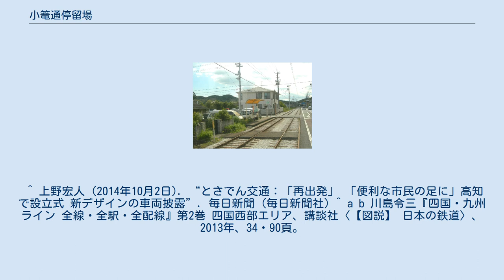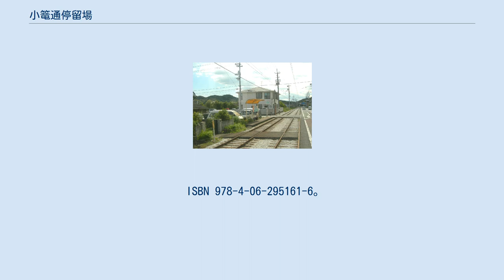小篭通停留場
小篭通停留場（こごめどおりていりゅうじょう）は、高知県南国市小籠にあるとさでん交通後免線の路面電車停留場。
 小篭通停留場は1911年（明治44年）の開業。
後免線の大津停留場（廃止、領石通停留場を参照）より後免中町通停留場までの区間が開通したのと同日に設けられた。
 乗り場は2面あり、東西方向に伸びる2本の線路を挟み込むように配される。
ただし互いの乗り場は斜向かいに離れて位置していて、東にはりまや橋方面行き、西に後免町方面行きの乗り場が置かれている。
はりまや橋方面は安全地帯（ホーム）が設置されるが、後免町方面は北を並走する道路上に白線で乗り場が示されるのみ。
 停留場の北を土讃線が東西に走る。
北に約1キロメートルの距離には安産祈願で知られる下崎神社があり、停留場の前には道標が立つ。
 隣の長崎停留場との間で、後免線は高知市との境を越える。
 ^ a b 『土佐電鉄が走る街 今昔』90頁 ^ a b 『土佐電鉄が走る街 今昔』100・156-158頁 ^ 今尾恵介（監修）『日本鉄道旅行地図帳』11 中国四国、新潮社、2009年、61頁。
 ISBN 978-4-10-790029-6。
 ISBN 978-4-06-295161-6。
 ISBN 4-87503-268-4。